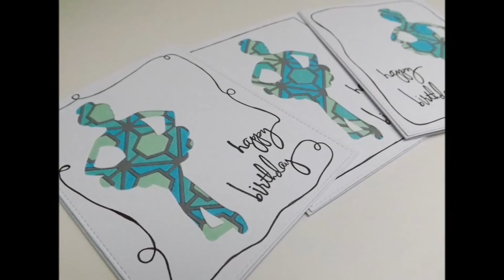Geometric Ballerina :D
For this trio of cards, I combined two Spellbinders die sets, Symmetry in Space and Tiny Dancers, I thought they would work really well together and I ended up with three cards as I wanted three different colours to in lay back in so knew I would have enough pieces (and I even have another idea for the other leftovers too :D)

This is my 100th video today!!! I reached my aim of uploading one a day till I got to 100 :D However I've enjoyed it so much that I'm just going to carry on uploading daily :D :D :D

If you do find my videos too fast, you can slow them down by clicking the settings symbol in the bottom right of the video (the little cog symbol) and you can slow it right down to a quarter of the speed :D However this does only work if you're watching on a computer :D I did have to speed this video up a bit more than usual in places because these three cards took me over an hour and half to make lol, :D